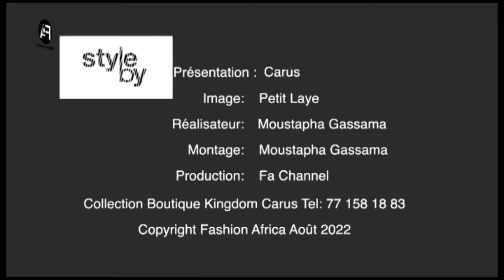STYLE BY 252 Kinddom Carus 1